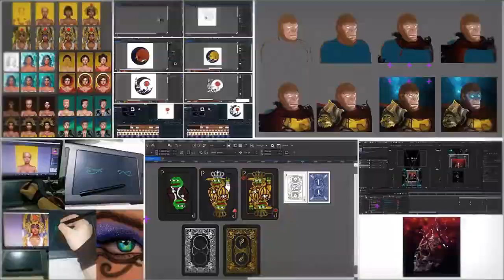I am Milad G | Introduction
Rarible | @iamiladg

LooksRare | @iamiladg

Foundation | @iamiladg

Showtime | @iamiladg